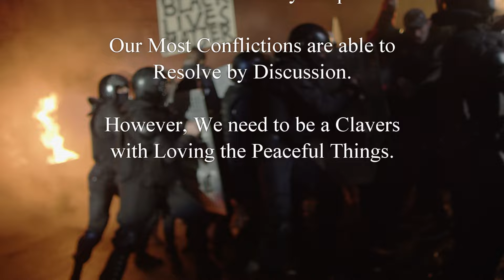Message Music - Dear Mr.Unreasonables - KJ Warriors' Sound@Junya Komori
This is not a political message.
Only it was expressed my ethics influenced by various not good things.

Written/Music/Video Editing by One of the People with Loving the Peace
- All Copyright by "Junya Komori" and "KJ Warriors' Sound".
If you think to use this channel's anything music, you can request for Right for Using music track.
In this case, please contact with selecting ways: E-mail of the Channel, There're Some Links to Official Website and Other SNS.
Cautions
When I'm busy doing something tasks, Please note that you aren't possible necessarily receive to a reply. Thank you for your understanding.

kj warriors' sound, kj warriors sound, kjwarriorssound, junya komori, junyakomori